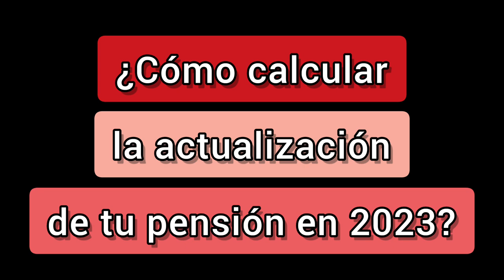CALCULA LA SUBIDA DE TU PENSIÓN PARA 2023 👉🏻 (estimación a fecha de hoy)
CALCULAR LA SUBIDA DE LAS PENSIONES EN 2023

¿VALE LA PENA ADELANTAR LA JUBILACIÓN EN DICIEMBRE DE 2022 PARA BENEFICIARSE DE LA SUBIDA DEL 8%?

Ya tenemos nuevo dato de inflación acumulada, que la sitúa en 10,5% para agosto de 2023, un índice que asusta a cada día más personas, especialmente, a los pensionistas.

El pasado diciembre de 2021 se aprobó la Ley 21/2021 que se comprometía a mantener el poder adquisitivo de los pensionistas, mediante la vinculación de las pensiones al IPC.

Desde la entrada en vigor de esa Ley, las pensiones deben actualizarse de acuerdo con la inflación media. Según el tenor literal de la propia Ley General de la Seguridad, “valor medio de las tasas de variación interanual expresadas en tanto por ciento del Índice de Precios al Consumo de los doce meses previos a diciembre del año anterior”.

Por tanto, debe sacarse el promedio de la inflación entre diciembre de 2021 y noviembre de 2022 y el resultado es el porcentaje que debe aplicarse para actualizar la pensión de jubilación, incapacidad permanente, viudedad, etc.

Esta inflación media aún no puede determinarse, pues faltan los datos de septiembre, octubre y noviembre, pero muchos analistas estiman que será del 8% al 9%.

La última previsión de FUNCAS indica que la inflación media se situará en el 8,9%.

De ser esto así, una pensión de 1.000 euros mensuales quedará actualizada en 1.089 euros mensuales. Y si lo elevamos a anual, una pensión de 14.000 euros anuales, se actualizará a 15.246 euros anuales. A falta de concretar el IRPF.